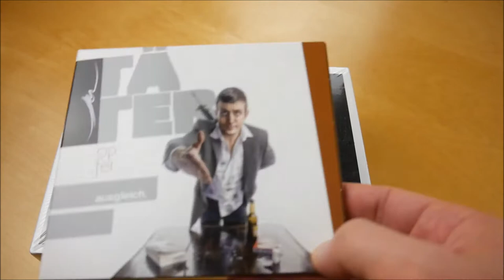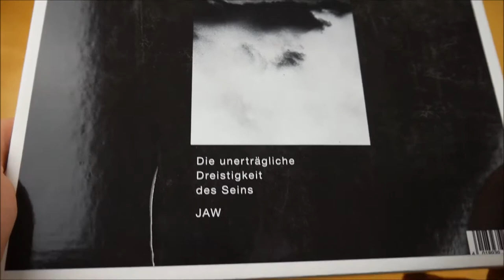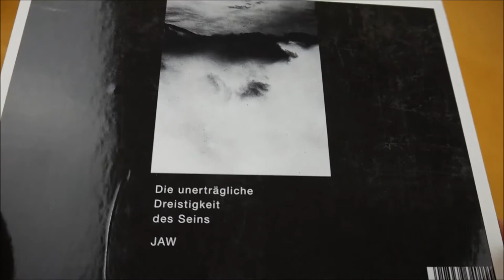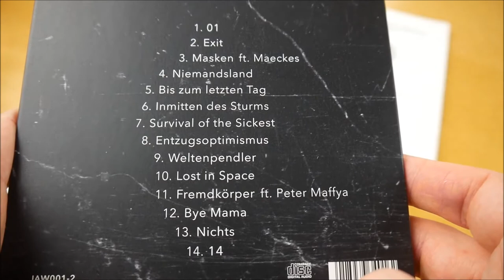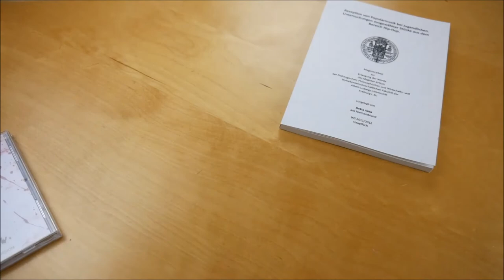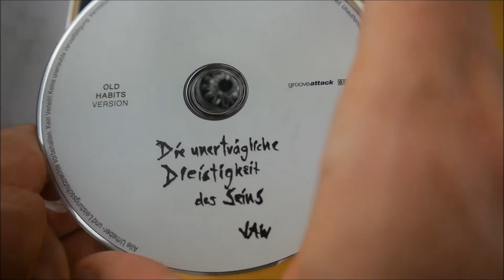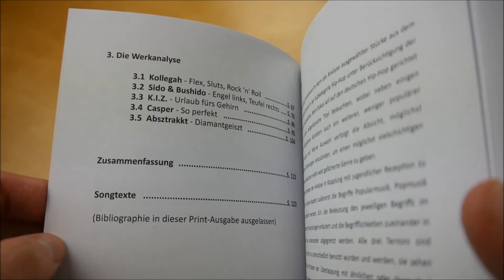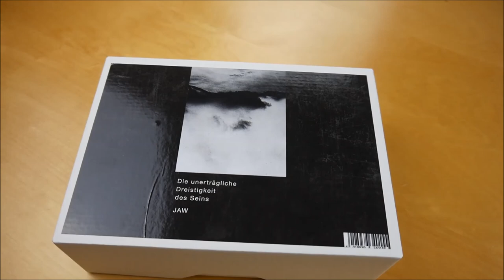JAW - Die unerträgliche Dreistigkeit des Seins Box Unboxing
In diesem Video zeige ich euch die Die unerträgliche Dreistigkeit des Seins Box von JAW.
► Hier könnt ihr das Album kaufen:
Weitere Musik von JAW

► ALBUM INFOS
JAW – Die Unerträgliche Dreistigkeit des Seins
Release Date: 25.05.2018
Kaufpreis: 22,99 €

Die Unerträgliche Dreistigkeit des Seins Box Inhalt:
- Album
- Album (Old Habits Version)
- Dr. Jottas Magisterarbeit

Die Unerträgliche Dreistigkeit des Seins Tracklist:
01. 01
02. Exit
03. Masken (feat. Maeckes)
04. Niemandsland
05. Bis zum letzten Tag
06. Inmitten des Sturms
07. Survival of the Sickest
08. Entzugsoptimismus
09. Weltenpendler
10. Lost in Space
11. Fremdkörper (feat. Peter Maffya)
12. Bye Mama
13. Nichts
14. 14

Die Unerträgliche Dreistigkeit des Seins Info:
Das neue Album von JAW erscheint am 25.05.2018 über JAW.